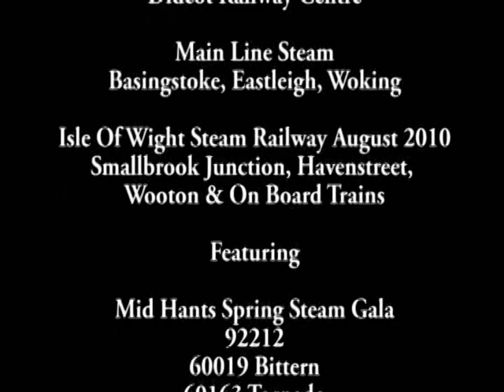UK Steam 2010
Footage features MHR Spring  Steam gala, Didcot Railway Centre, IOW Steam Railway August 2010 and Main Line Action, featuring LNER 60019 Bittern & 60163 Tornado, GWR 1340, 5521, 5224 & Firefly, LMS 44932 & 44871, SR W8 Freshwater, W24 Calbourne, 850 Lord Nelson, 30075 & 30777 Sir Lamiel plus BR 92212.